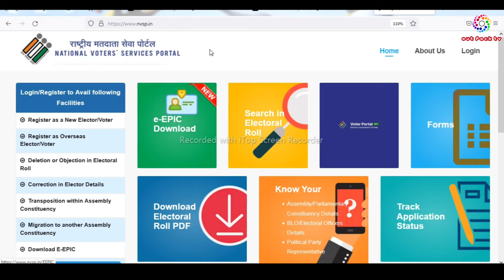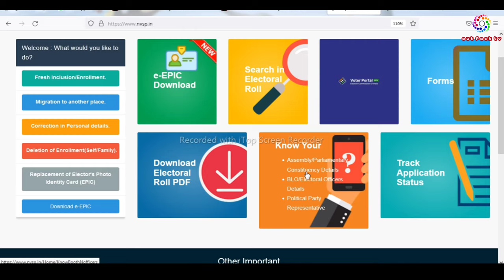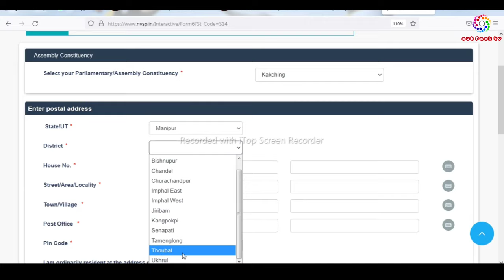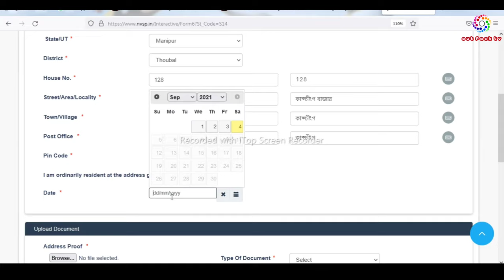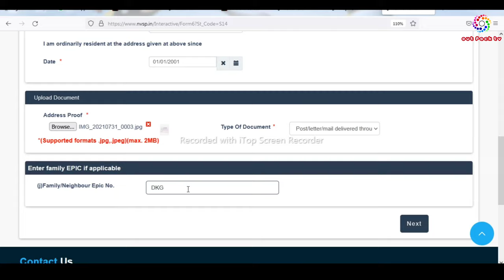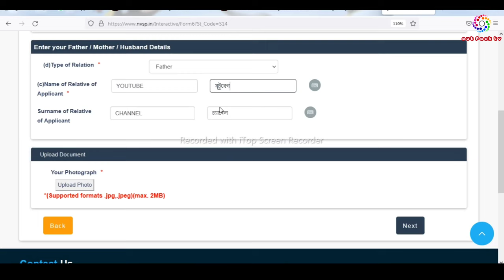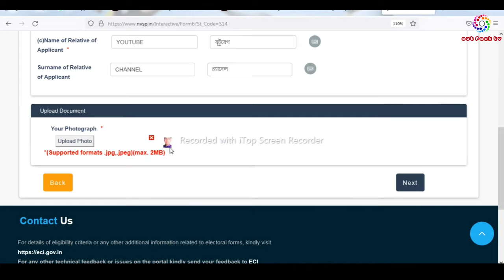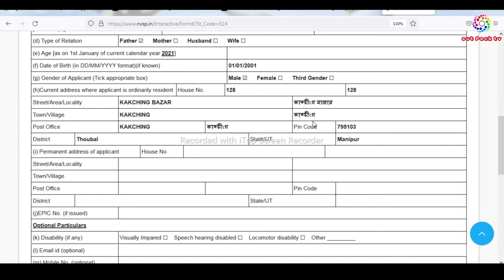HOW TO APPLY ONLINE NEW VOTER CARD IN MANIPUR || NEW ENROLLMENT 18+|| FULL DETAILS | A TO Z| 2021-22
The fastest way to lodge your grievance is by visiting to the online portal of Election Commission of India here. You can lodge both Election and Non-Election Related Complaints. Simply log in and write to us. You will get the acknowledgement with an ID. Visit NGSP Portal

Voter Verification and Information Programme
GoVerify Your name and details in the latest electoral Roll. Call Voter helpline 1950 or download ‘Voter Helpline’ App

Voter-Helpline.pngVoter Helpline App:
If you are an Android Smartphone user, then go to the play store and download the Voter Helpline App. You can lodge the Grievance by using the mobile app. This app will allow users to easily find the information they are looking for. Citizens can browse the app based on their own interests and learn more about the Election Process in a more engaging way. The Election Commission of India has significantly modernized this Citizen interface to accommodate a growing user-base, as the Election Commission of India continues to branch out into new technology areas and caters for massive information dissemination requirements for its 87.5 Crore Electors during the General Elections. Know more

This track will be nice on your family videos or to add a tender mood to your project.

Image copyright: Showronek - Shutterstock

00:00
with Attribution